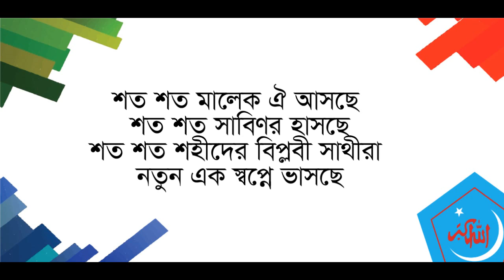শত শত মালেক ঐ আসছে || সংগঠন সংগীত || Shato Shato Malek Oi Aschhe || Songothon Sangeet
▶ শহীদ আব্দুল মালেক নিয়ে রচিত অন্যান্য গান সমূহ ☟

▶ শহীদ আব্দুল মালেক সম্পর্কিত অন্যান্য ভিডিওসমূহ ☟